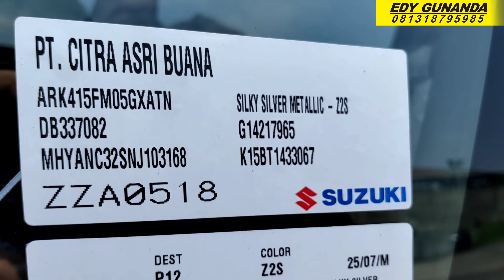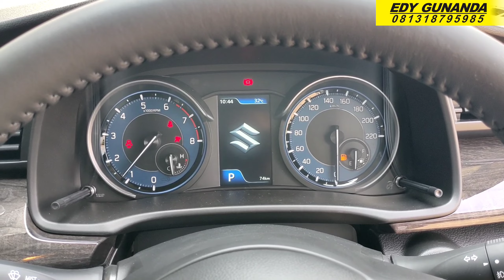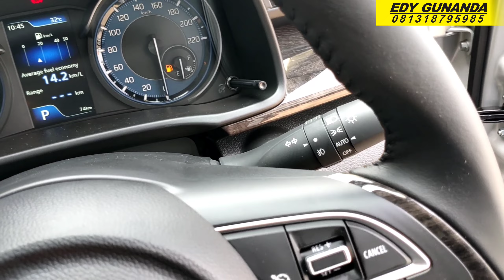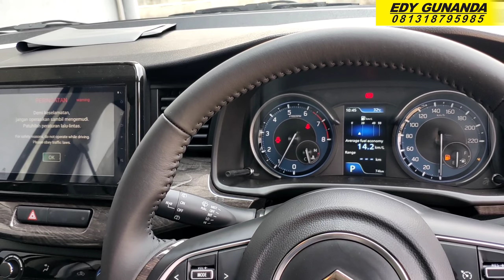Suzuki Ertiga GX 2022, Warna Silver Paling Banyak Inceran Konsumen Suzuki ???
Edy Gunanda
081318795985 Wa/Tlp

Harga All New Suzuki Ertiga
-harga dalam on the road Jabodetabek, September 2022
All New Suzuki Ertiga GL M/T Rp 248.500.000
All New Suzuki Ertiga GL A/T Rp 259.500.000
All New Suzuki Ertiga GX M/T Hybrid Rp 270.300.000
All New Suzuki Ertiga GX A/T Rp 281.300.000
All New Ertiga Suzuki Sport M/T Rp 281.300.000
All New Ertiga Suzuki Sport A/T Rp 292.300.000

Data Spesifikasi All New Suzuki Ertiga:

Mesin: K15B
Jumlah Silinder: 4, Segaris
Teknologi Mesin: DOHC, MPI, VVT

Kapasitas Mesin: 1.462 cc
Tenaga Maksimum: 103,3 HP (104,7 PS) @ 6.000 rpm
Torsi Maksimum: 138 Nm @ 4.400 Nm

Transmisi (Manual): Manual 5-percepatan
Transmisi (Otomatis): Otomatis 4-percepatan (Torque Converter)
Layout Mesin: Mesin Depan Penggerak Roda Depan

Panjang: 4.395 mm
Lebar: 1.735 mm
Tinggi: 1.690 mm
Wheelbase: 2.740 mm

Ground Clearance: 180 mm
Radius Putar: 5,2 m

Sistem Kemudi: Electronic Power Steering
Suspensi Depan: MacPherson Strut dengan Coil Spring
Suspensi Belakang: Torsion Beam dengan Coil Spring

Rem Depan: Ventilated Disc
Rem Belakang: Drum

Ukuran Ban: Dunlop Enasave 185/65 R15

Konsumsi BBM Kombinasi (jarak 250 km): 12 km/liter
Konsumsi BBM Eco Driving Tol (jarak 70 km): 24,5 km/liter